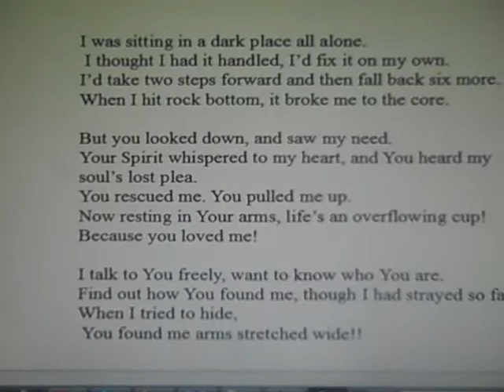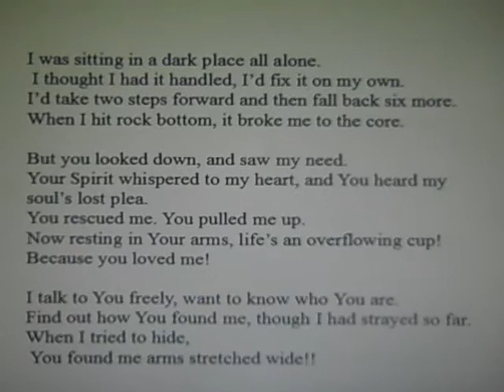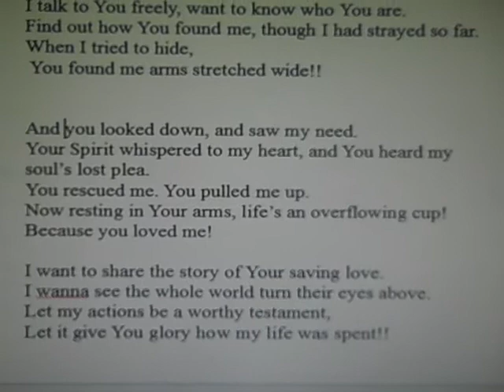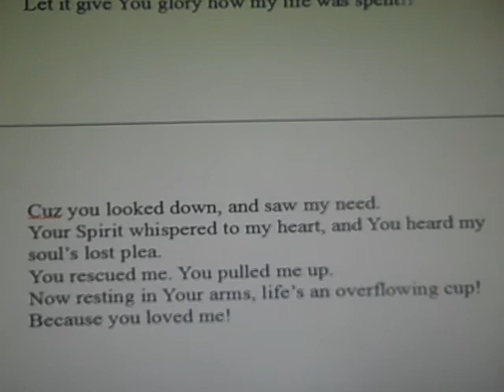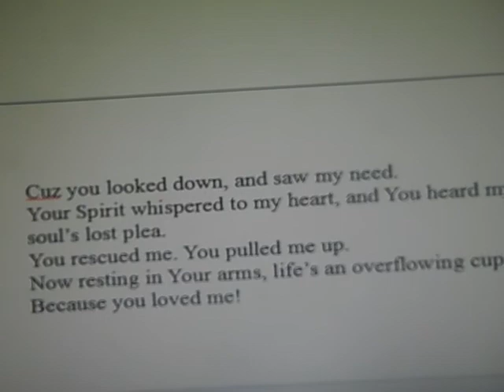Because You Loved Me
getting the melody to my daddy of a song i wrote, to have him compose music for me